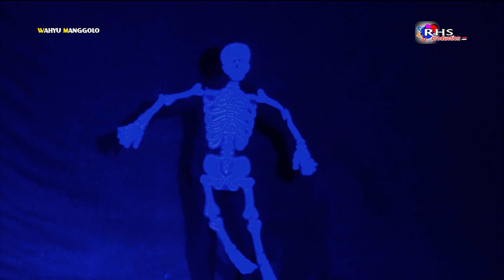Ketoprak WAHYU MANGGOLO Live Pedawang 23 September 2022 • Munding Kusumo Ngratu Part 2